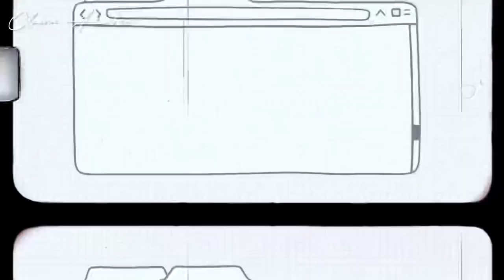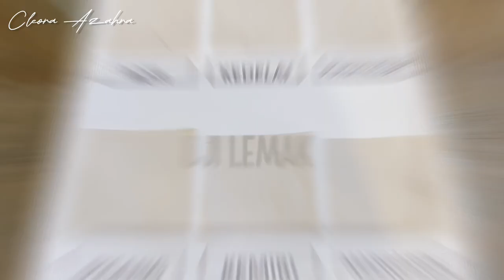Praktikum Uji Makanan (uji amilum dan uji lemak) | Kelas 8 BIOLOGI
hey teman2!

cleo ♡